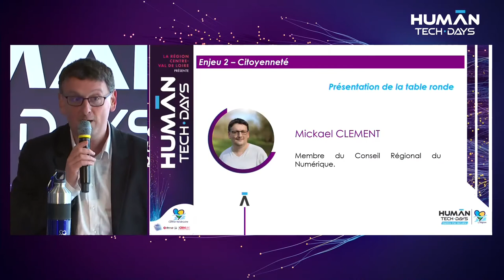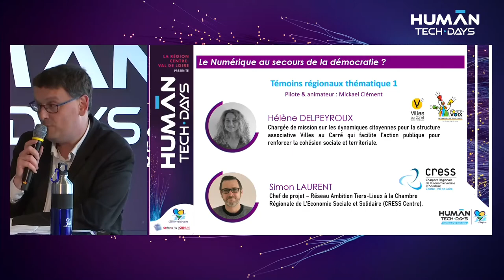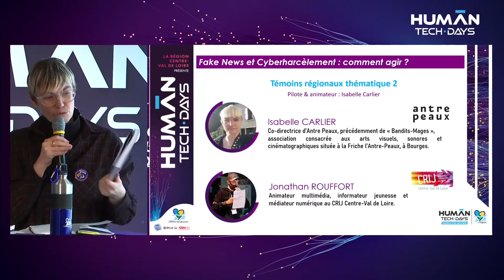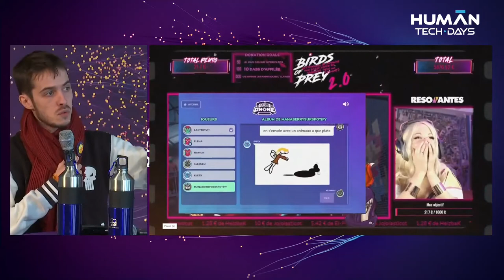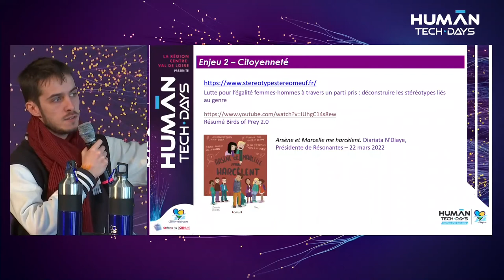Human Tech Days 2022 - "Numérique et citoyenneté, quelles opportunités ?"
⏯ Revivez l'événement de lancement des Human Tech Days 2022 : jeudi 17 mars, la Cité du Numérique à Châteauroux accueillait la rencontre "Numérique et citoyenneté, quelles opportunités ?" 💡

Invités et témoignages :
👉 Mickael Clément du CEFIM
👉 Gilles Dowek du Conseil Régional du Numérique
👉 Hélène Delpeyroux du Réseau des Porte-Voix, chargée de mission Villes au Carré
👉 Simon Laurent de la CRESS Centre - Val de Loire
👉 Isabelle Carlier de l' Antre Peaux
👉 Jonathan Rouffort du CRIJ Centre-Val de Loire
👉 Tamer El Aïdy de Fing

ℹ️ L'édition 2022 de Human Tech Days, présentée par la Région Centre-Val de Loire avec DEV'UP Centre-Val de Loire et le GIP RECIA  met "l'Humain au cœur de la société numérique", avec une série d'événements de sensibilisation et de promotion aux usages numériques pour le grand public, mais aussi des rencontres avec l'écosystème régional du secteur 👍